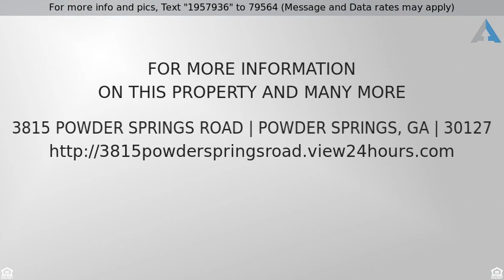Priced at $87,500 - 3815 Powder Springs Road, Powder Springs, GA 30127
A Frame Building in great location.  2 lots away f

A Frame Building in great location.  2 lots away from intersection of Richard Sailors Parkway and Powder Springs Rd.  Could also be used for residential dwelling.  Needs work.  Has not been occupied in several years.  Has LR or Reception area, galley kitchen, bath, BR or Back office or storage room downstairs.  2 rooms and half bath upstairs. Spiral staircase. Paved area in front and on side of dwelling.  Large area in back.  Great location for small service company.  Listing also includes Tax ID #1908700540. Price to sell!  Bring an offer!